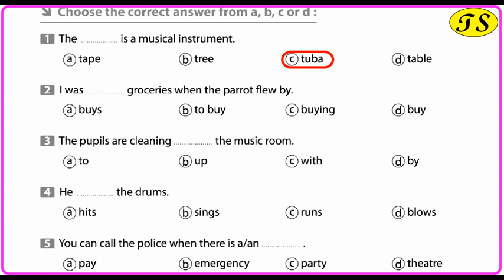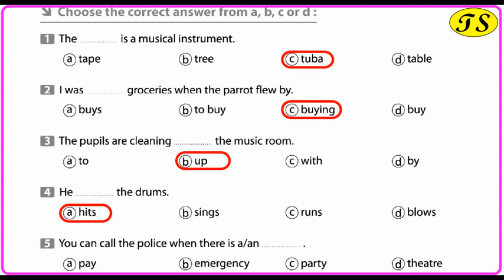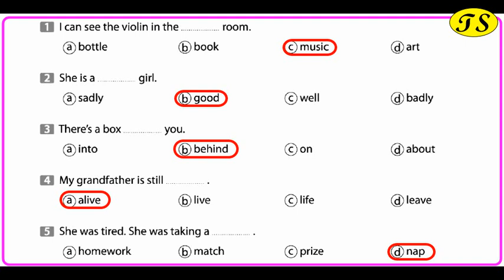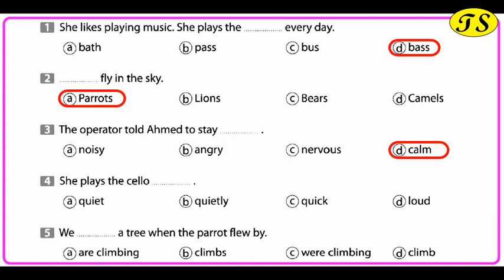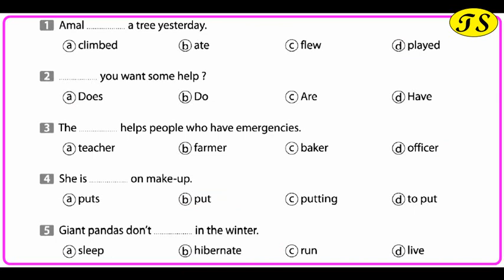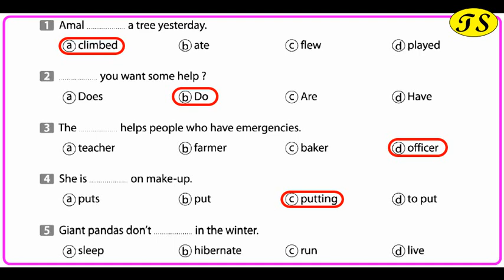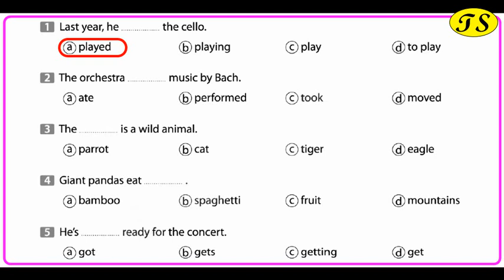مراجعة ليلة الامتحان لغة انجليزية الصف السادس الابتدائى ترم ثانى مارس 2021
مراجعة مهمة جدا لطلبة الصف السادس  الابتدائى- ترم ثانى 2021 امتحان مارس ( ليلة الامتحان  )؛ أقوى مراجعة  للصف السادس  الابتدائى و اجابة عدد من الاسئلة الهامة و الخاصة بالصف السادس  الابتدائى  لغة إنجليزية  ترم ثانى 2021 -مراجعة على اهم الجمل و القواعد التى وردت بالوحدة السادسة والسابعة
 الاسئلة المتوقعة في امتحانات الصف السادس  الابتدائى  ؛ اهم أسئلة الامتحانات ؛ حل نموذجي لسؤال الاختياري -  لغة انجليزية؛ الصف السادس  الابتدائى لغة انجليزية 2021
شرح سبب اختيار كل اجابة
التعليقات""""" لأن رأيكم يهمنا ولا تنسوا علامة الايك 👍
the master of English  على رابط